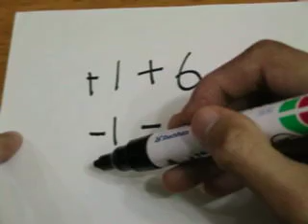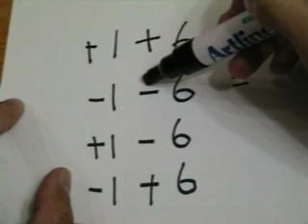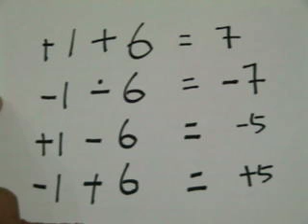正負數加減.AVI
一個較容易掌握正負加減, (不是乘除)的方法.